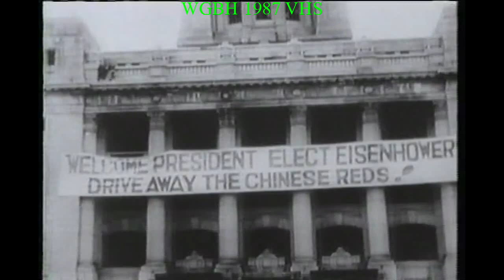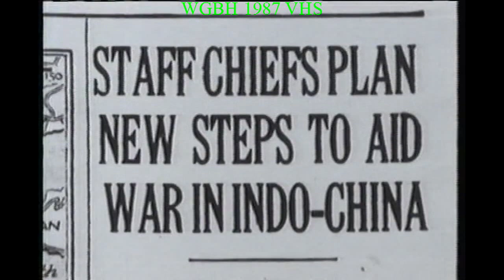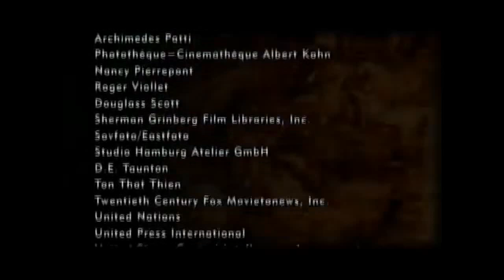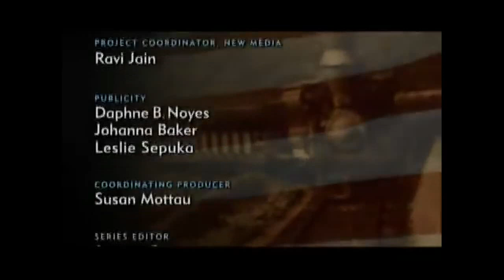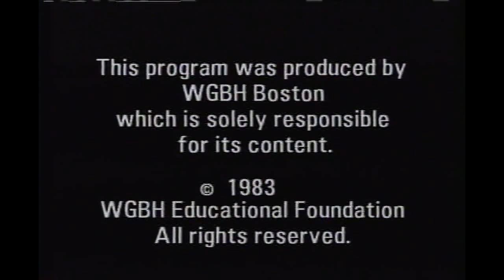Vietnam - A Television History Volume 2: DVD vs. VHS version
The American Experience DVD compared to the WGBH VHS edition.  The DVD version has cut out much of the footage from the VHS edition.  This video highlights the changes with the second episode, The First Vietnam War.  However, it should be noted that the DVD version condensed this into the same episode as the previous VHS volume.  In other words, Episode 1 of the DVD version condenses the first 2 episodes of the VHS version, cutting out much footage from both.  More to come in the near future.